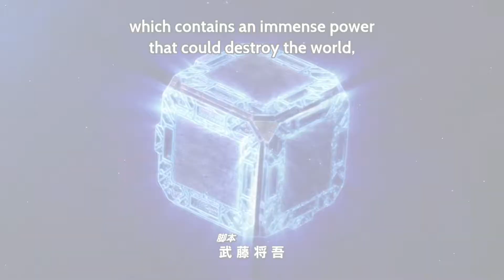[MAD/AMV] Kamen Rider Evol - A Cruel Angel's Thesis